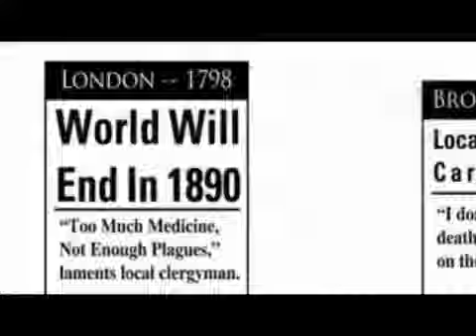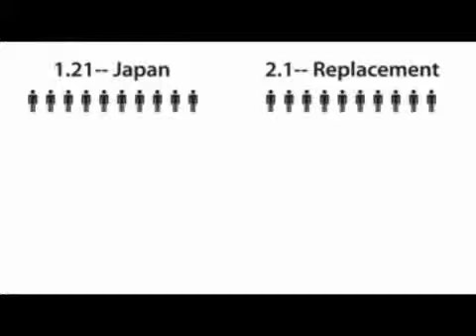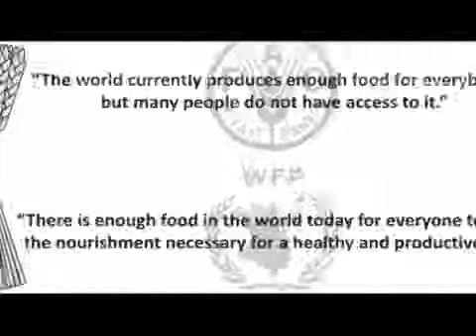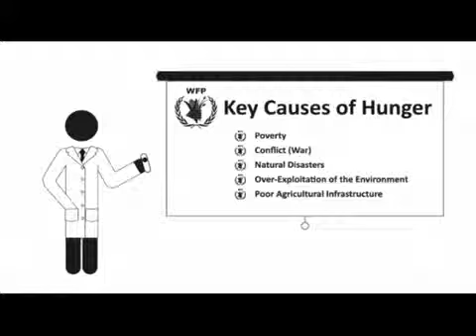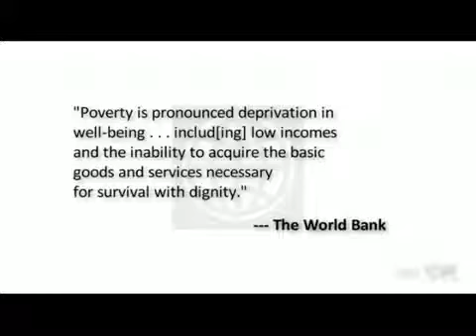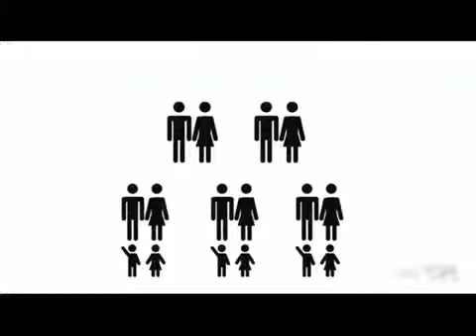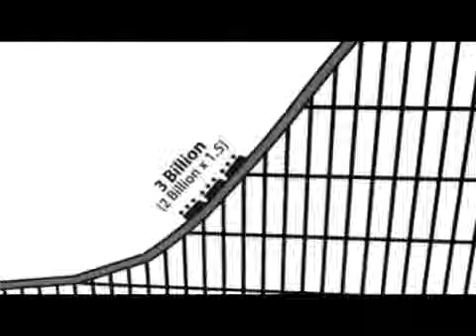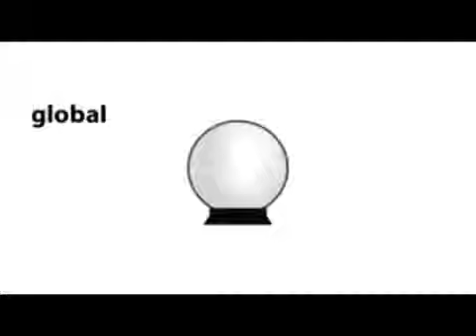Overpopulation is a Myth